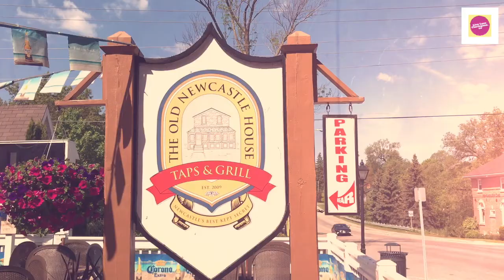Soper Creek Wildlife Rescue Bowmanville On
Live Love Clarington's (Host Jennifer Foley Realtor RE/Max) Summer Kickoff Series Episode 2 featuring Soper Creek Wildlife Rescue. Right here in the heart of Clarington exists this wildlife rehab facility. Along with wildlife rehab, they are providing native wildlife education which emphasizes the importance of teaching young people about coexisting with indigenous species.
At Soper Creek Rescue, they believe, "In the end, we will only conserve what we love, we will only love what we understand & we will understand what we have been taught" - Baba Dioum

Thank you Stephanie & Soper Creek Wildlife Rescue​ for all that you do!!

to learn more about what exists here in Bowmanville, Newcastle, Courtice, Enniskillen, and surrounding areas in Clarington. See what a wonderful place it is here in Clarington!